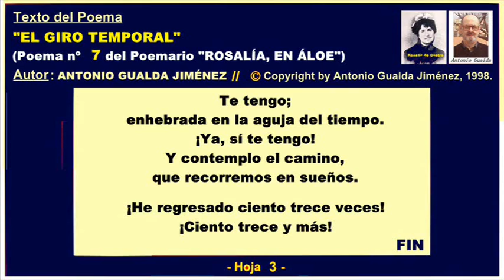* "EL GIRO TEMPORAL". Poema 7 de "ROSALÍA, EN ÁLOE" de Antonio Gualda. (Copyright 1998).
Autor: Antonio Gualda Jiménez (Copyright 1998).

( NO, NO ES CONTENIDO CREADO PARA NIÑOS ).

TEXTO de este POEMA:

He regresado más de cien veces,
ciento trece, quizás.
He regresado a tu tumba,
empadronada,
que trato de evitar.
(¡Si nunca estuve en Galicia!)

Te he empajolado
a través de una piedra.
He sahumado tu esencia mortal
de la tina de vino de rosas
-empalada con rejo invisible-
de la que he sorbido.

Te tengo;
enhebrada en la aguja del tiempo.
¡Ya, sí te tengo!
Y contemplo el camino,
que recorremos en sueños.

¡He regresado ciento trece veces!
¡Ciento trece y más!

Copyright by Antonio Gualda Jiménez, 1998.